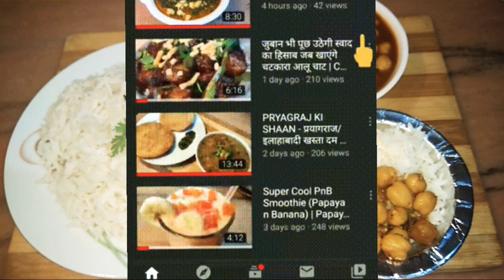हलवाई जैसे भंडारे के छोले चावल | Chhole Chawal without onion garlic Recipe | chole chawal ki recipe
Bhandare ke chole cha | chole chawal ki recipe | Chole Alloo ka Prasad

Ingredients

Bhandare waale chole alloo or chawal

1-Chole
2-Chawal
3-Ubla alloo
4-Tamatar
5-Hari mirch
6-Hara dhaniya
7-Garam masala
8-Haldi
9-kashmiri lal mirch
10-Namak
11-Dhaniya powder
12-Hing
13-Sabut jeera
14-Amchoor powder
15-Anardana powder
16-Chole masala
17-Tej patta
18-Kali badi ilaichi
19-Laung
20-Oil

Music Used From VIDEOSHOW Pro APP Collection